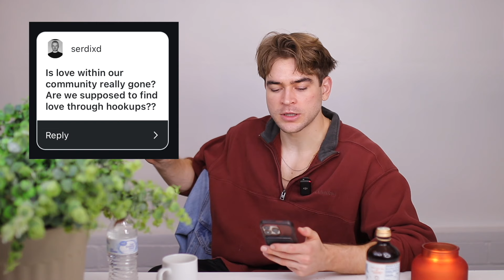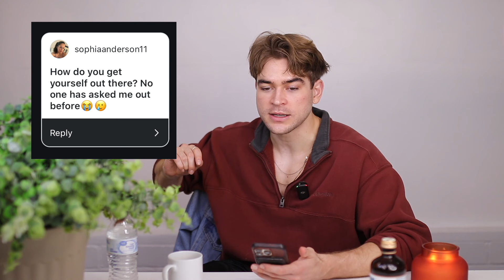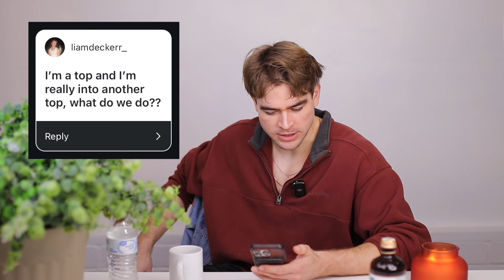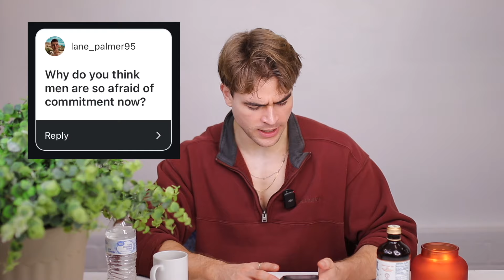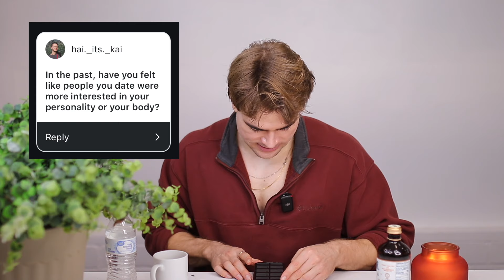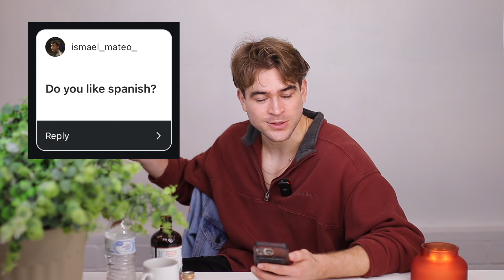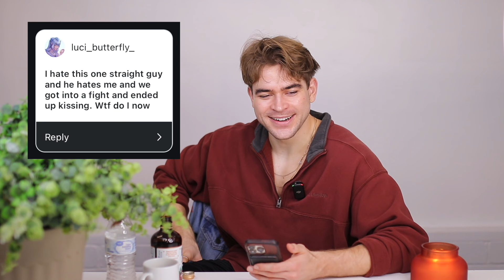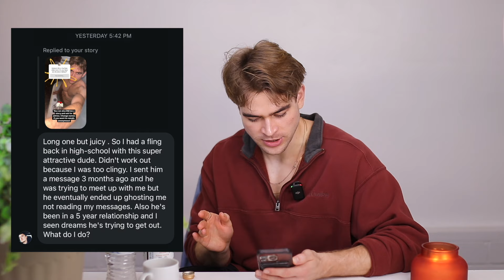Giving unqualified dating advice :)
Leave your questions for a future video below! :)